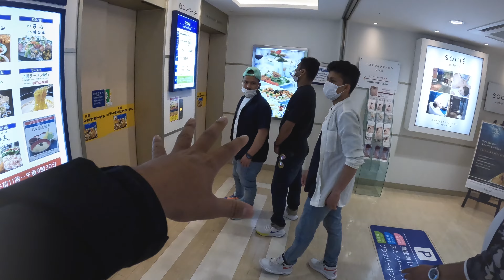Japane Biye Barir Enjoyment....! Wish you guys a very Happy Married Life..!